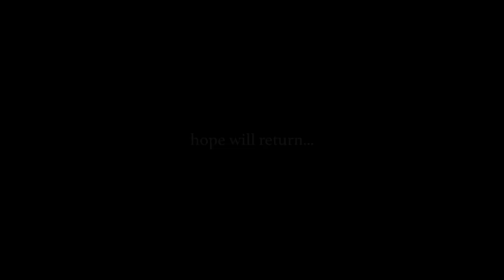HOPE GOES HOME